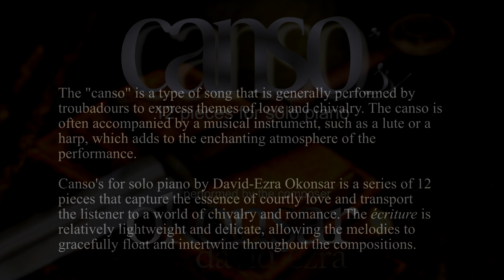IV. Troubadour Soul Mesmerized (Canso's 12 pieces for piano solo)